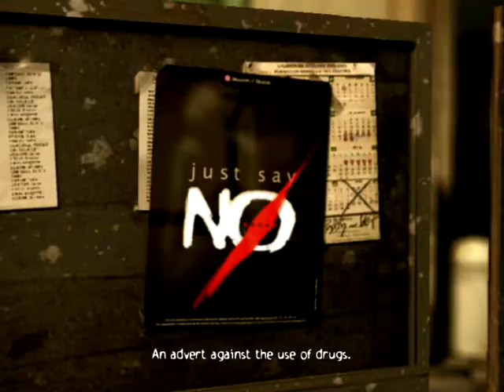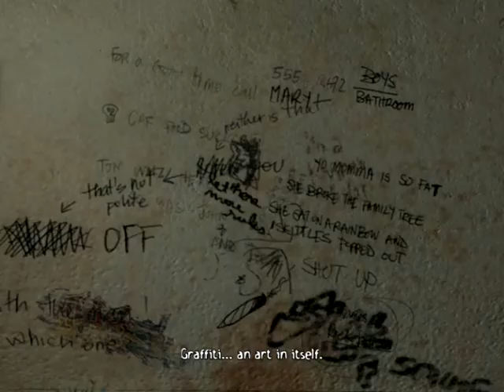Zagrajmy w Obscure cz.2 Josh,Shannon i Ashley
Poszukiwania Kenny'ego